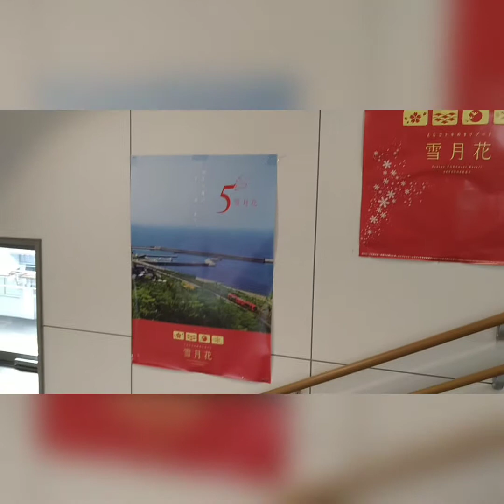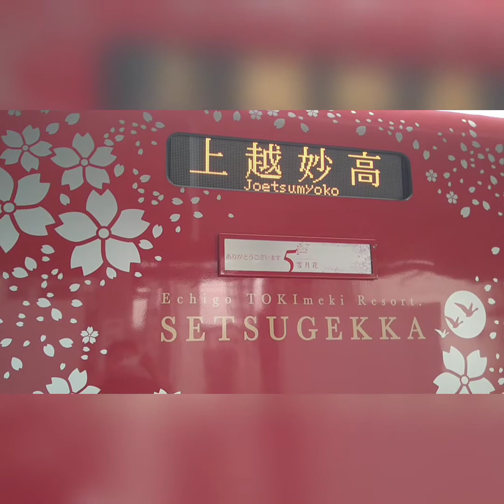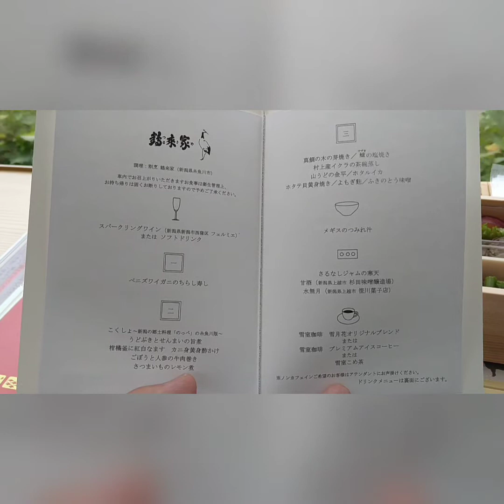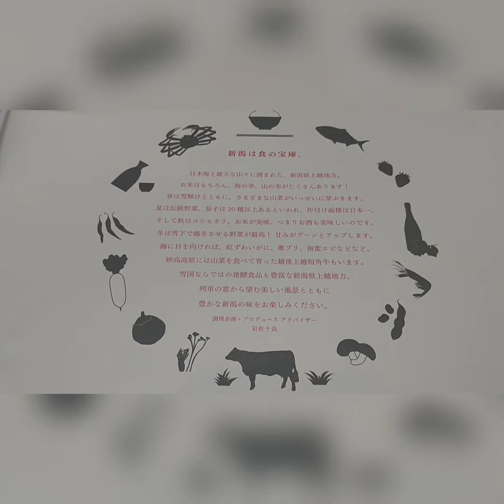[えちごトキめき鉄道]雪月花 午後便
2021年6月13日。
えちごトキめき鉄道の観光列車。えちごトキめきリゾート雪月花。新潟県民として応援したい列車、鉄道会社。
1997年と2015年の北陸新幹線開業により、地域輸送が主な役割になった並行在来線を運行する第三セクター鉄道。
しなの鉄道、えちごトキめき鉄道、あいの風とやま鉄道、IRいしかわ鉄道。
日々奮闘されていると思います。応援したいです。